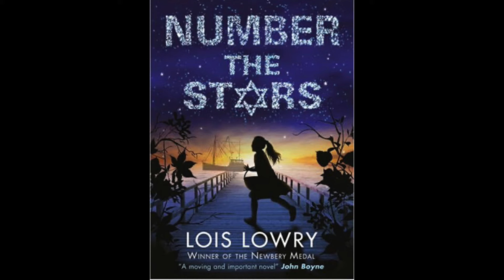Number the Stars Chapter 1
This is a read aloud for my students as public libraries are closed. This counts toward daily reading requirement.

Discussion Questions:

What is the setting of the story?

What is the significance of the soldiers on each corner?

Why do you think Mrs. Rosen was so alarmed by the girls' run in with the soldiers?

Do you think Mrs. Johansen supports the resistance? What evidence from the reading shows her support/disapproval of the resistance.